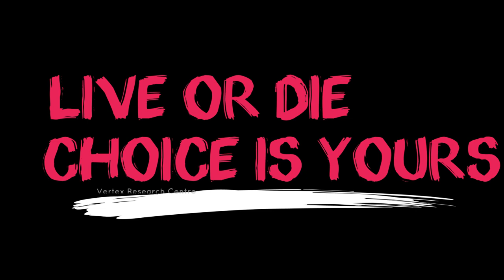Seatbelt Convincer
Product Description:

                The Seat Belt Convincer is an easy-to-use educational tool that allows riders to experience force, up to five times their body weight, similar to that of a 6-10 Km/hr crash. Self-propelled vehicle seat with safety restraints affixed to a light weight easily manoeuvrable single axle trailer.

                The Convincer was developed to educate the general public of how beneficial the use of seat belts can be even when involved in a low speed collision. It is a very effective tool for safety presentations at high schools, businesses, fairs, community events, drivers' education programs or any event where the "entertainment" and safety education factors associated with the Convincer would be of benefit.

                It allows the rider to experience the surprising amount of force generated with such a low speed collision and to gain respect for the benefit that a seat belt can provide.

✔ Reinforcing safety belt/child safety seat enforcement
✔ Enhancing public/private cooperative efforts in traffic safety
✔ Increasing safety belt and child safety seat use
✔ Decreasing severity of injury suffered as a consequence of rollover and other crashes
✔ enjoy a fully interactive road safety educational experience
✔ Demonstrations using life size mannequins will also show what happens to a person when they are not wearing a seatbelt.

The safest way to ride is buckled up, in a vehicle equipped with air bags. Even without an air bag, you are safer buckled up than you are with an air bag and not buckled up.

Some of the key audiences:

✔ Members of the Automotive community

✔ Automotive Manufacturers, Research, Development, Testing groups

✔ Road safety organisations

✔ learner drivers

✔ Vulnerable road-user groups, including pedestrians, motorcyclists and cyclists

✔ Students – pre-school, primary and secondary and third level (Universities and ITs)

✔ Medical communities

Technical Specification:

Product Certification  : SASO/IEC 60204-1:2009

Operating  Power Supply     -  220 V AC to 240AC  , 1Phase  , 50Hz to 60Hz , 5A to 10A max load

Number of Person : 1 person (max weight – 200kg)

Weight of the Unit : 600 – 800kg

Dimensions: L x W x H - 19.5 x 4.6 x 6.5 in feet approx.

Version : Left Hand / Right Hand

VERTEX   RESEARCH CENTRE
SF No: 74,D.No.6/100-B,Vathiyar Thottam,
Rangasamuthiram Panikampatti(Po),Palladam.
Tirupur(Dt)–641664.Tamilnadu, India.